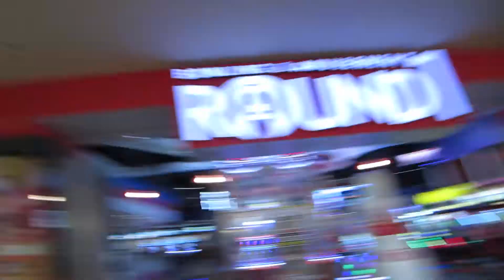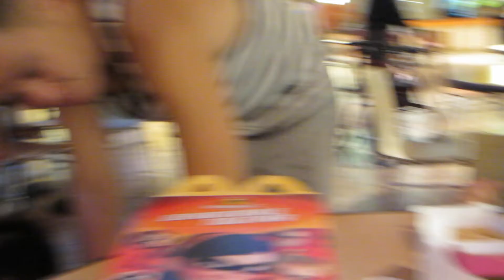Will We Ever Find Pants That Fit?! - Daily Vlog 1072 - August 9th, 2018